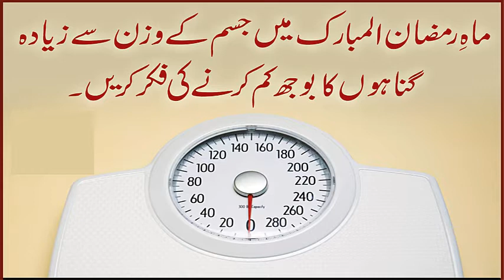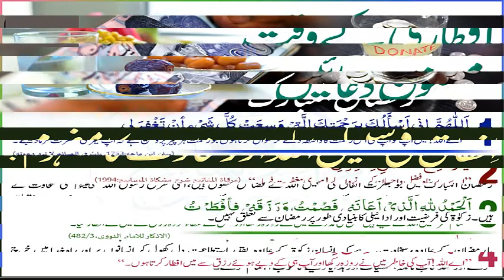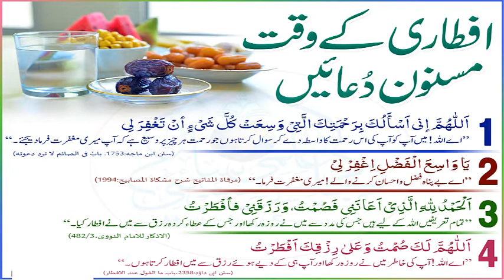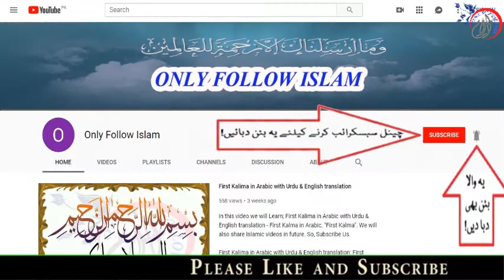17 - Ramzan kareem special 2022 !! رمضان کریم !!